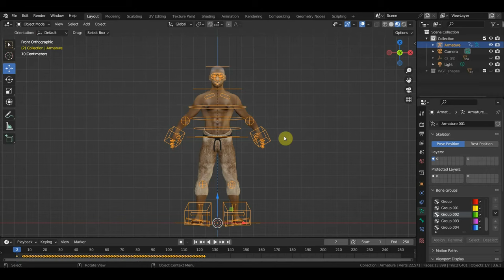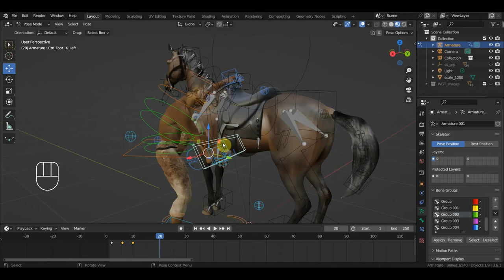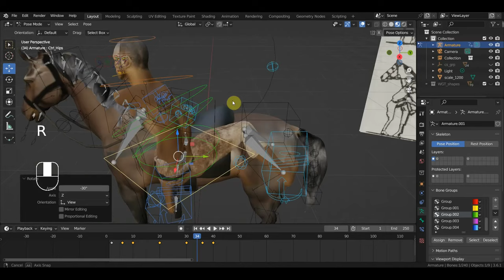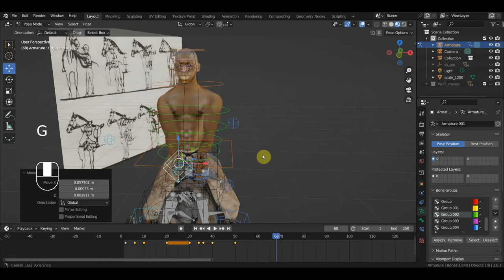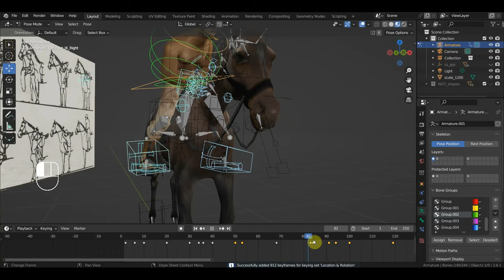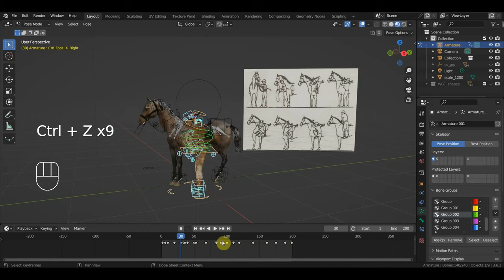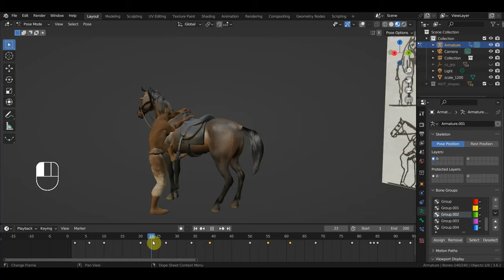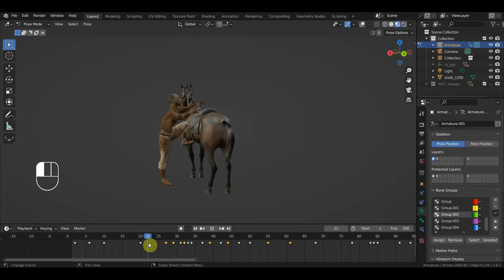BLENDER 3.6 Пробую анимацию посадки на лошадь